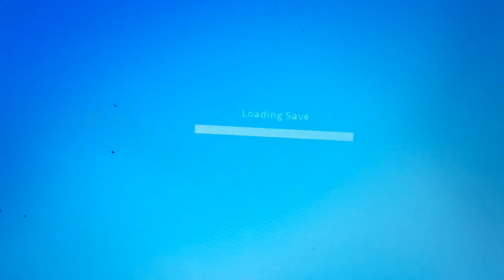URBAN EGG CAME OUT!!!|Seeta&Nakym